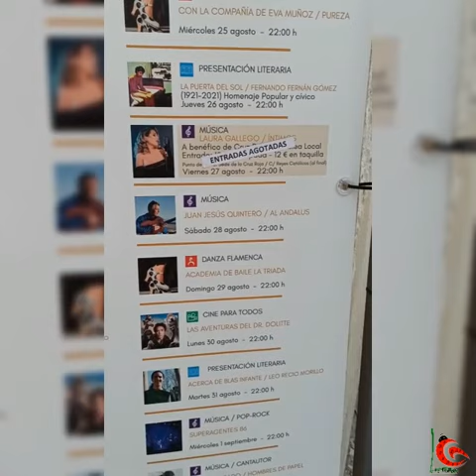Laura Gallego resumen concierto Conil 27 de Agosto de 2021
Resumén del concierto de Laura Gallego en el Recinto La Chanca en Conil de la fra. el dia 27 de Agosto de 2021.
Se agotaron las entradas en 48 horas.